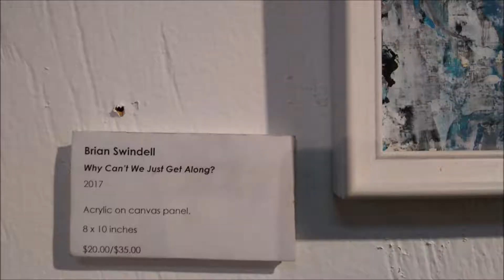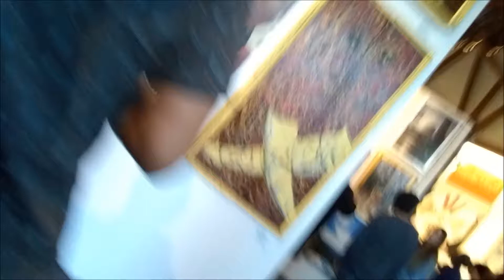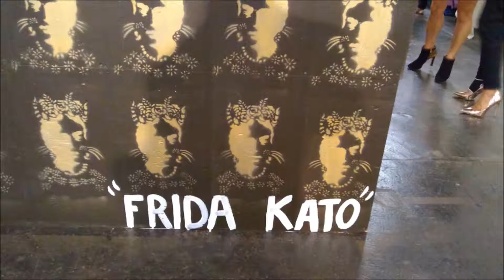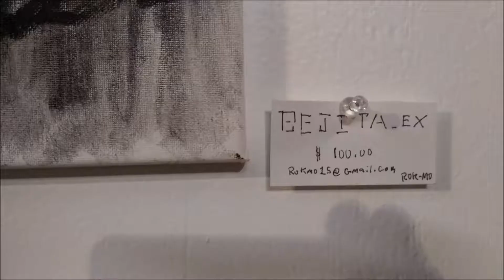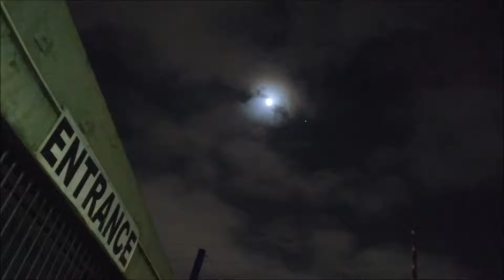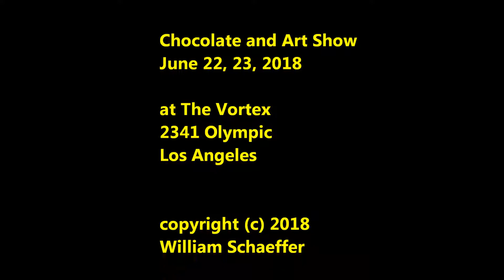Chocolate and Art Show Paintings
at The Vortex
2341 Olympic Blvd.

William Schaeffer